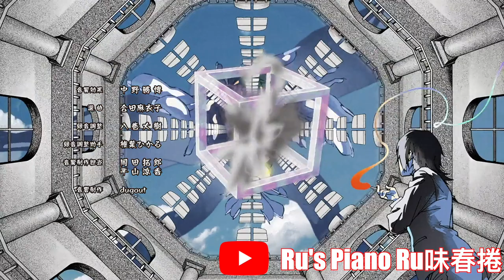Chainsaw Man Has POTENTIAL! | First Thoughts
_Chainsaw Man_ is an anime that aired during the fall season of 2022. It was instantly popular, so I decided to check it out for myself, and I'm loving it so far. In this video, I give my first thoughts on the first 5 episodes of this show. I hope you enjoy the video.

Images/Video:
- _Chainsaw Man_

- "Bite Me" (Instrumental) by NEFFEX
- "The Goon's Loose" by Nathan Moore